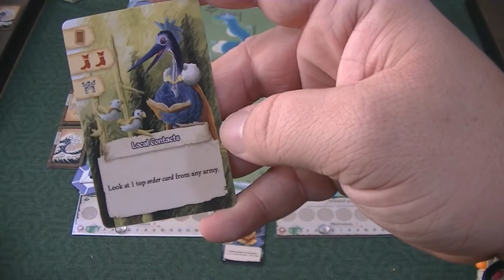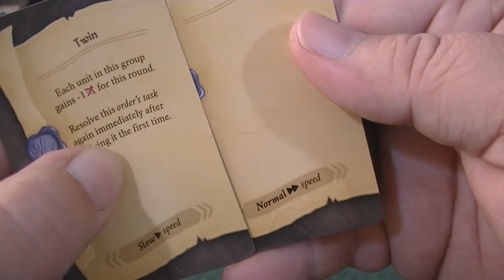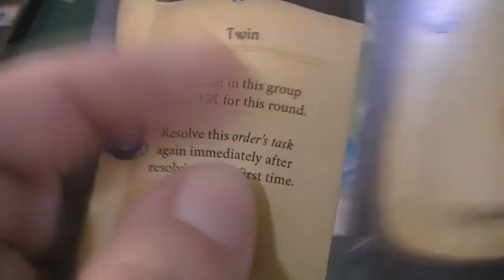Dawn of Peacemakers Review